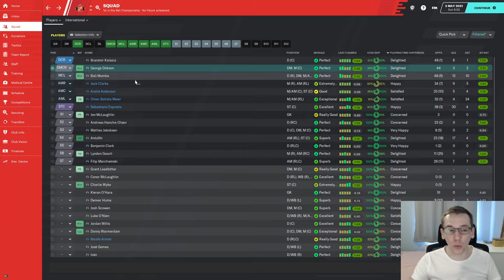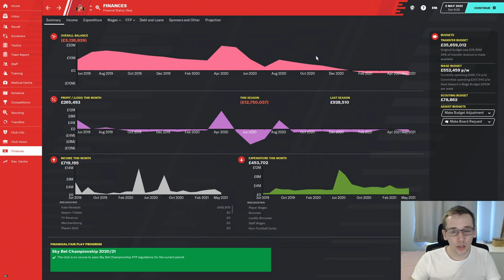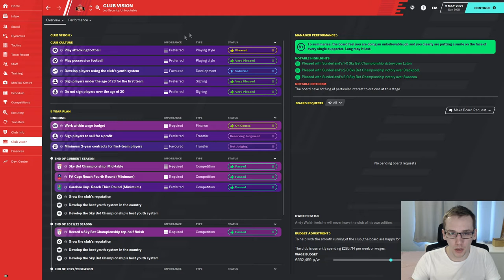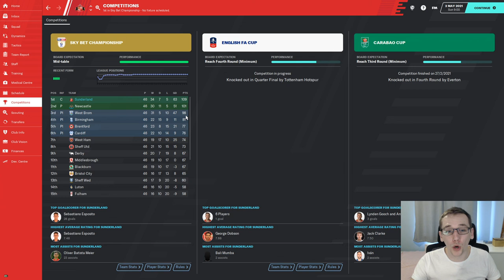SAVING SUNDERLAND - SEASON TWO RECAP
Saving Sunderland stream save. Season two recap.